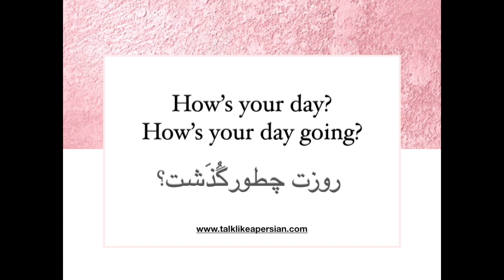Learn Farsi/Persian and English -Greeting Expressions- How's your day going?روزت چطور گذشت؟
Talk Like A Persian- Learn Persian with Movies
Start speaking Persian in minutes with Persian Movies through our free online courses on Youtube.
Talk Like A Persian  offerts you the fastest, easiest and the most fun way to Learn Persian Alphabet, Conversation and common expressions with movies and video lessons.